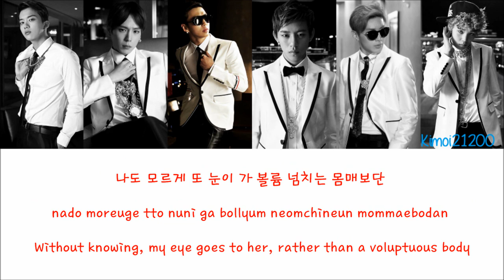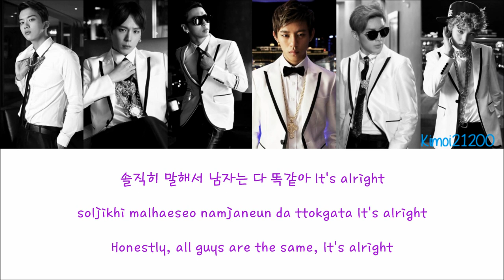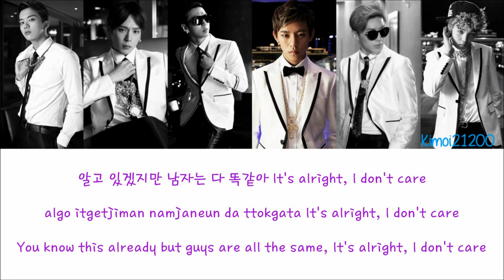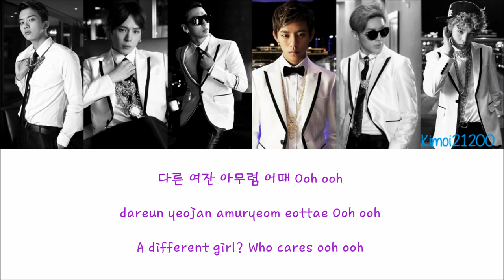B.A.P - Bow Wow [Hangul/Romanization/English] Color & Picture Coded HD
Requested by: JaMeah Jackson

Color Code:
Daehyun - Purple
Youngjae - Orange
Himchan - Light Blue
Sunhwa - Pink
Jongup - Green
Yongguk - Red
Zelo - Blue
Together - Black
Artist: B.A.P
Song: Bow Wow
Album: Badman
Credits:
Hangul & Color Coding : music.daum
Romanization: thelapan
Translation: pop!gasa
Subbed: Kimoi21200